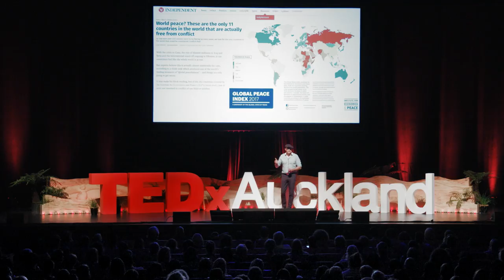Ending war using guitars instead of guns | William Watson | TEDxAuckland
A civil war you've probably never heard of, and the peace mission that successfully ended it. Journalist, humanitarian, and award-winning filmmaker, Will Watson details the radical peace plan that used music, women and cultural understanding to end the Pacific’s worst civil war. This story explores how ending war, one of humanity's greatest challenges, can be achieved with new ways of thinking.
William Watson is an International multi-award winning filmmaker, Humanitarian Award Winner and International advocate for peace. His latest film, Haka and Guitars, was chosen as Best World Peace Documentary as part of the New Generation in Action's (a United Nations supported NGO) Artisan Festival International World Peace Initiative which was screened during the 75th Cannes Film Festival in France earlier this year. The documentary followed the Bougainville Civil War and subsequent New Zealand lead peacekeeping mission that and is now considered to be modern history's most successful intervention. This talk was given at a TEDx event using the TED conference format but independently organized by a local community.